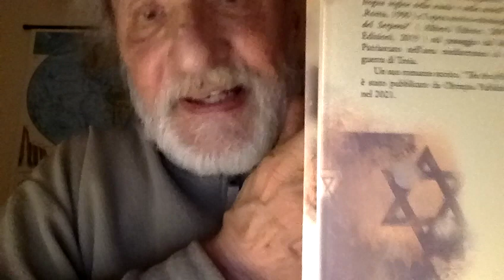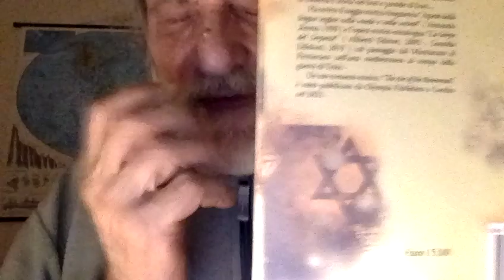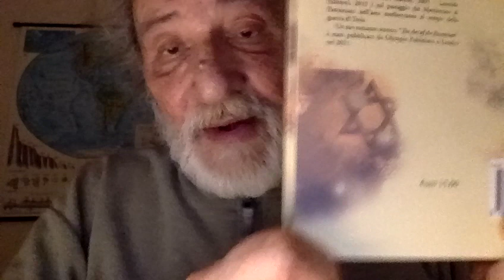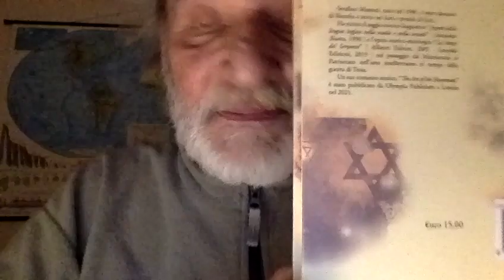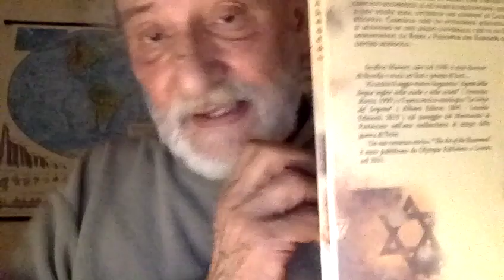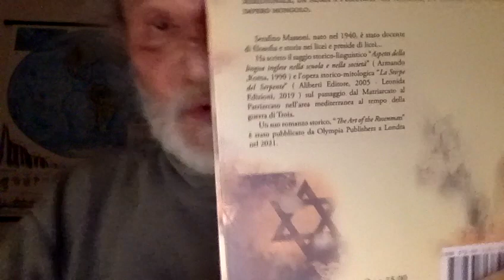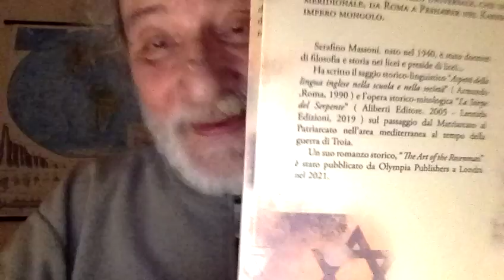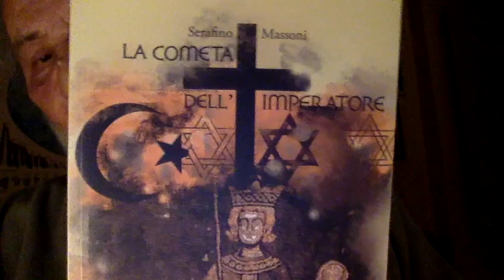Anarchico Alfredo Cospito Forza Italia si dissocia da Fratelli d'Italia